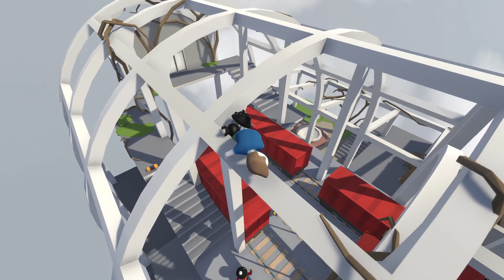Human Fall Flat #16 Gameplay PC